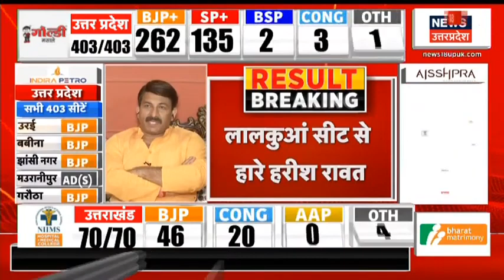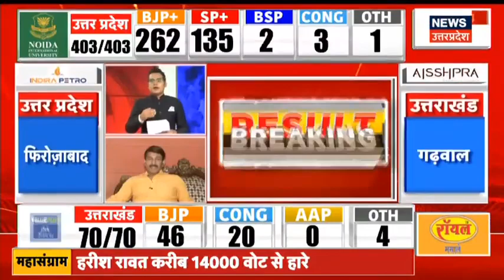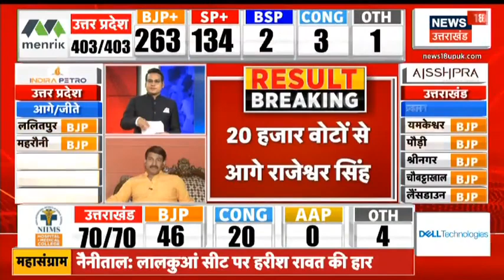Uttarakhand Election Results : Harish Rawat चुनाव